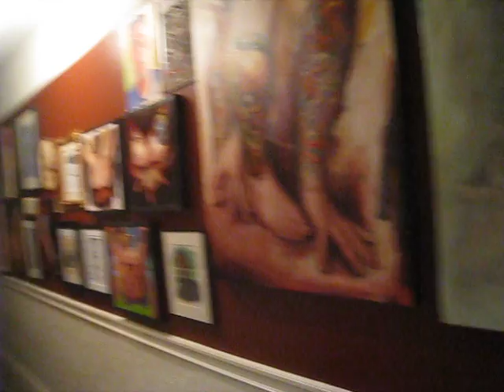Shawn Barber II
Fecal Face interviews Shawn Barber in his San Francisco studio Jan 30, 2009